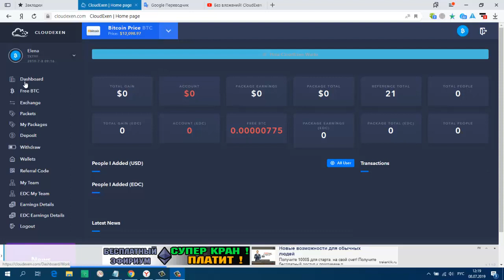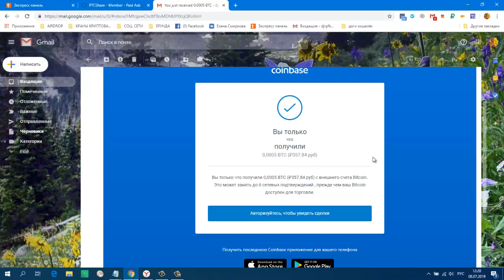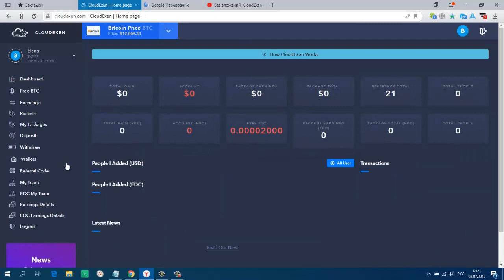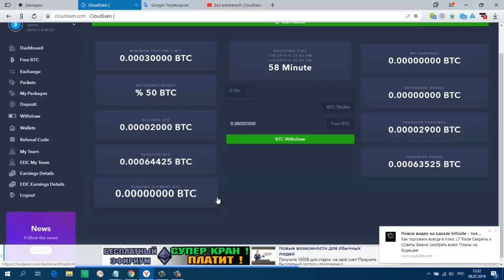Без вложений! CloudExen НОВИНКА! ПЛАТИТ!